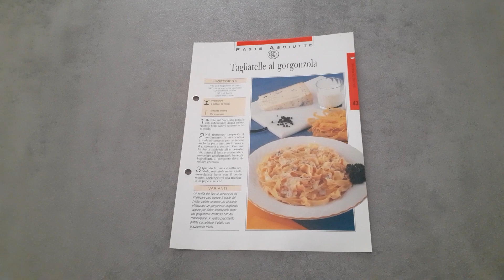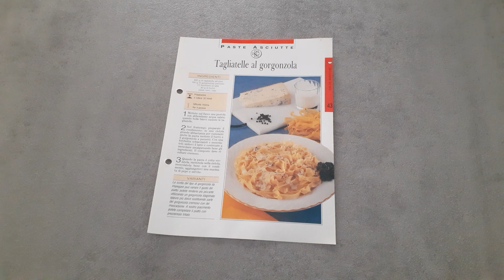Tagliatelle al gorgonzola - Ricetta